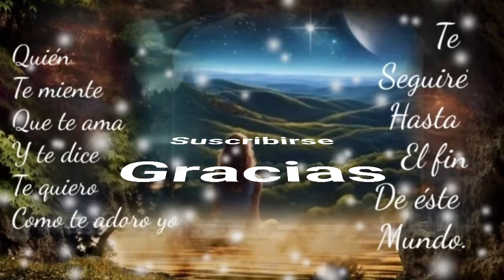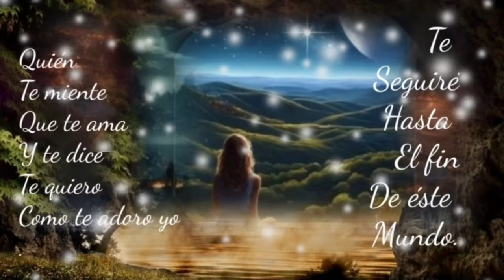YO SUFRO POR TÍ EN MI SOLEDAD DÍME SI AÚN ERES MI AMOR - GRUPO YNDIO (serge djbcmx)